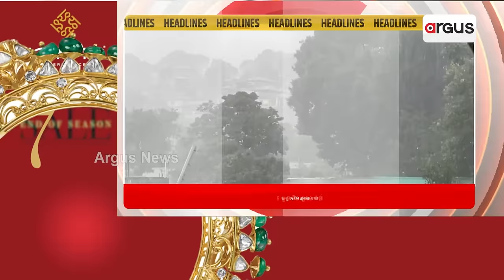Headlines 7am || 22 Aug 2024 || Argus News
+ ସମରଝୋଳ ଛକରେ ମର୍ମନ୍ତୁଦ ସଡ଼କ ଦୁର୍ଘଟଣା
+ ଦୁଇ ଦିନିଆ ପୋଲାଣ୍ଡ ଗସ୍ତରେ ପ୍ରଧାନମନ୍ତ୍ରୀ ନରେନ୍ଦ୍ର ମୋଦି
+ IAS ସ୍ତରରେ ବଡ଼ ଧରଣର ଅଦଳବଦଳ
+ ଡ୍ରେନରେ ଭାସିଗଲା 11ବର୍ଷର ଛାତ୍ର
+ ଚିକିଟି ମଦ ଘଟଣାରେ ରାଜ୍ୟ ସରକାରଙ୍କ କଡ଼ା ଆଭିମୁଖ୍ୟ
+ ପ୍ୟାରୀସ ବିଜେତାଙ୍କୁ ଓଡ଼ିଶାବାସୀ ଦେଲେ ଭରପୂର ପ୍ୟାର
+ ୫ ରୁ ୭  ଦିନ ରାଜ୍ୟରେ ପ୍ରବଳ ବର୍ଷା ସମ୍ଭାବନା